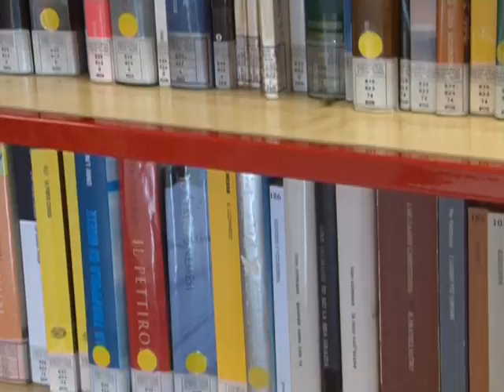rischio chiusura biblioteca satta 01 10 16